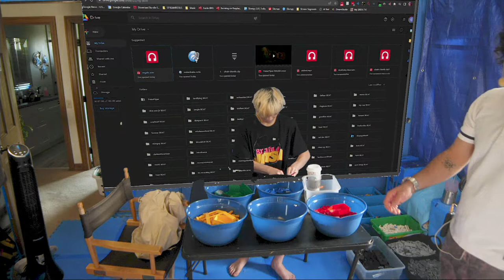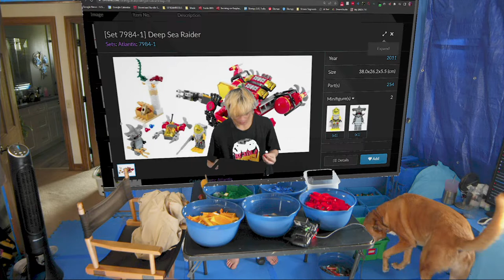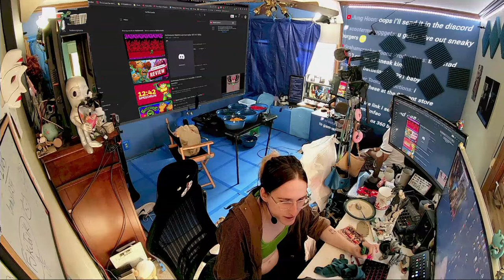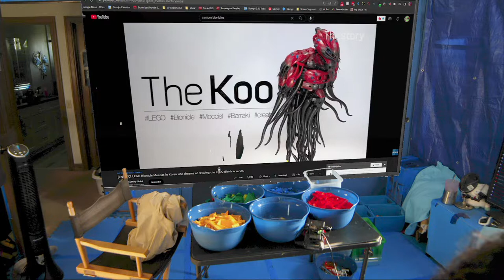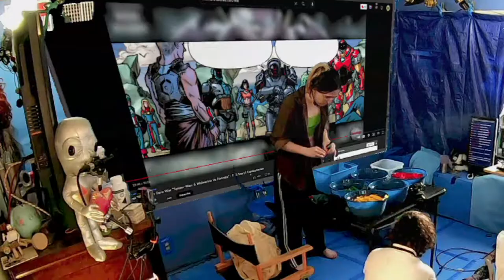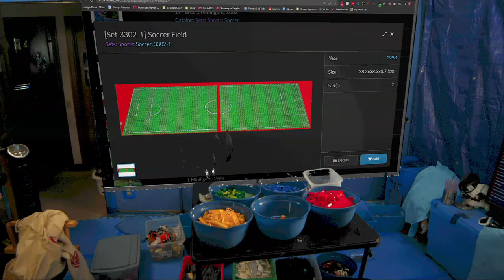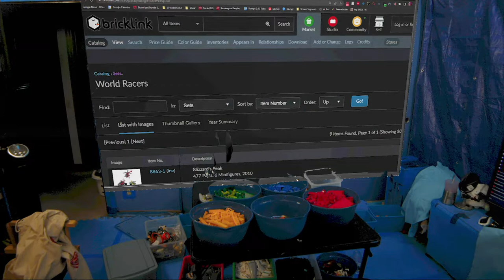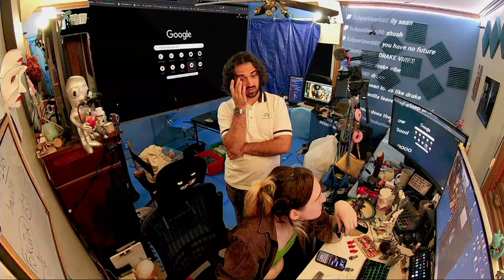How to ORGANIZE YOUR LEGOS!!!! (Figure it out with us)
OMG SLOMPY IS LIVE!

If you thought we were funny for some reason make sure to hop on the STREAM on MONDAY and THURSDAYS and come hang wit us. It will be FUUUUUN.